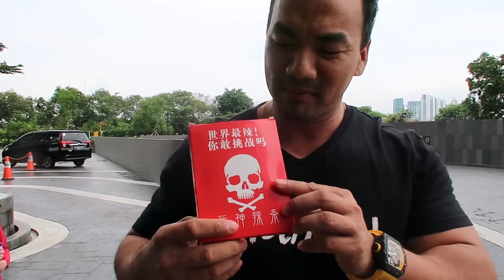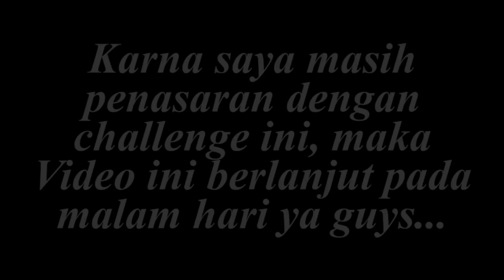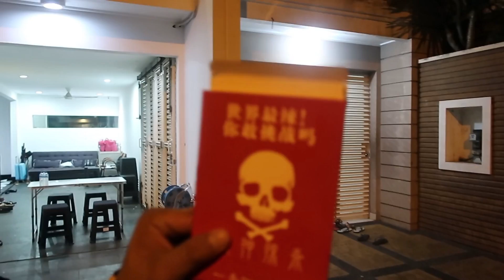PAQUI ONE CHIP VERSI CHINA | PERTAMA DI INDONESIA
Halo Sahabat Bob Bee Builder,
Saya membawa oleh-oleh Cabe terpedas di China! Bisa dibilang, ini adalah Paqui One Chip Versi China loh guys. Saya mencoba untuk melakukan challenge ke security atau satpam yang ada di Jakarta. Mau tau keseruannya? tonton video ini sampai habis!

Video ini di ambil bulan Desember tahun 2019

EASY !!!